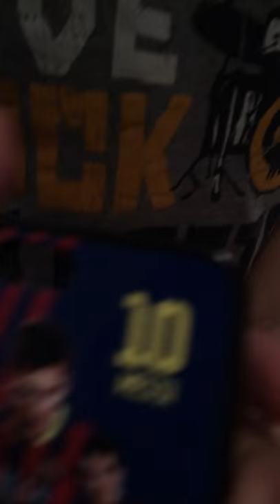#1 vlog with Sergio Luna